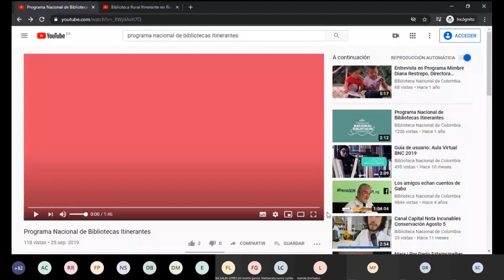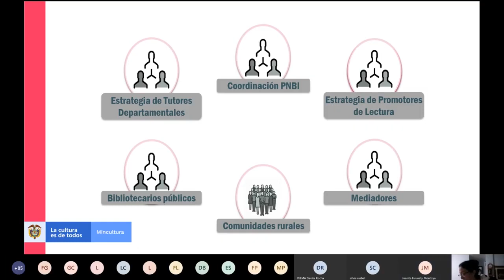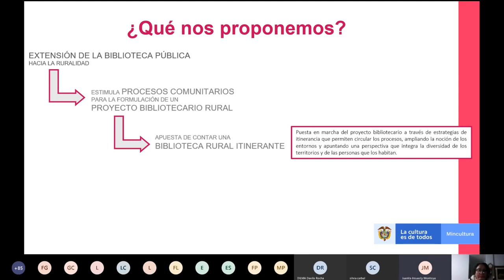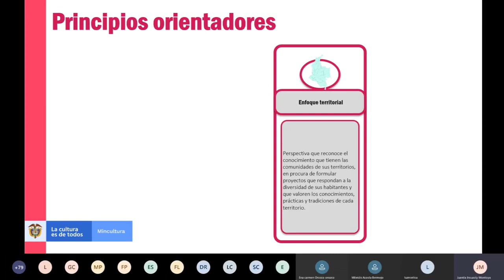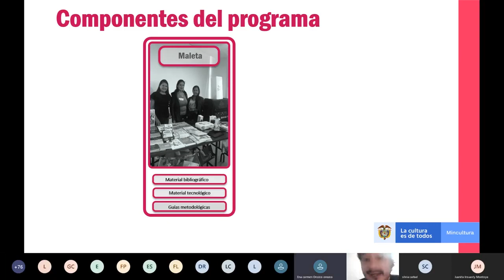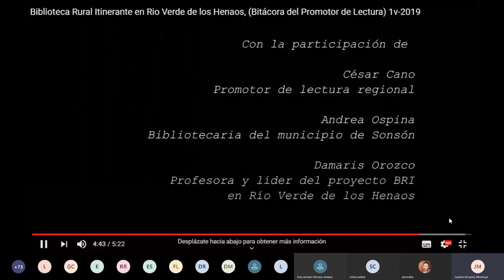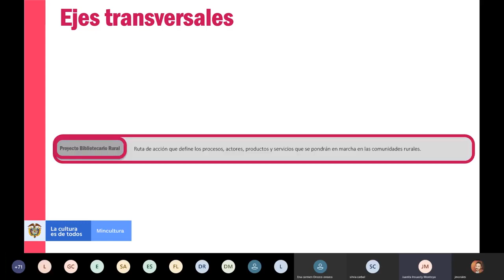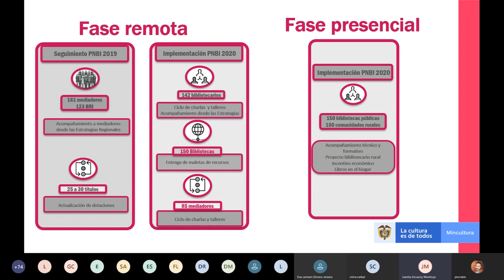Presentación del Programa Nacional de Bibliotecas Itinerantes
En esta primera entrega del ciclo de charlas sobre el Programa Nacional de Bibliotecas Itinerantes les presentamos la estructura general del programa y sus líneas de acción para el 2020.